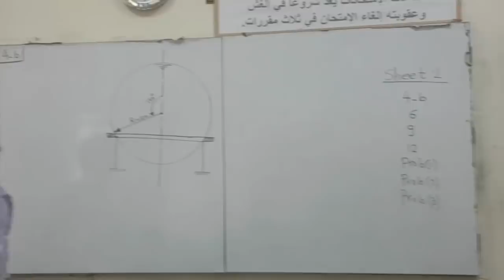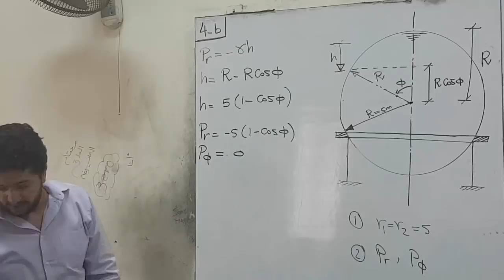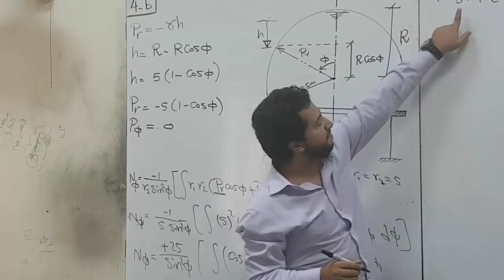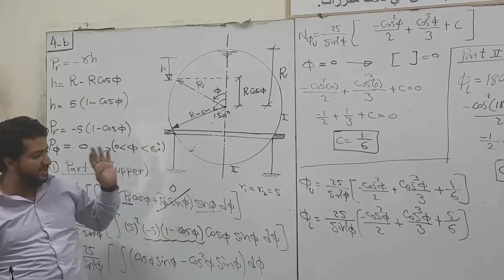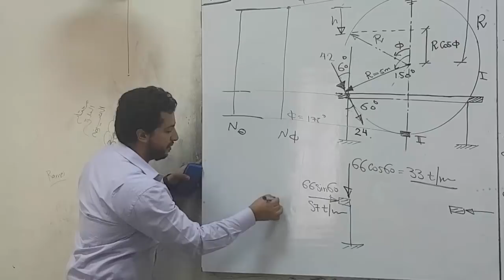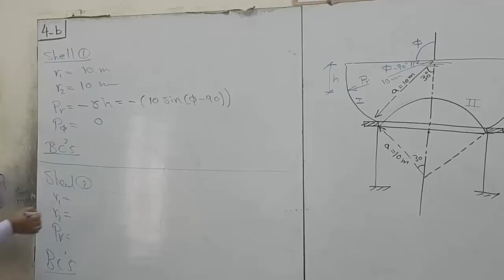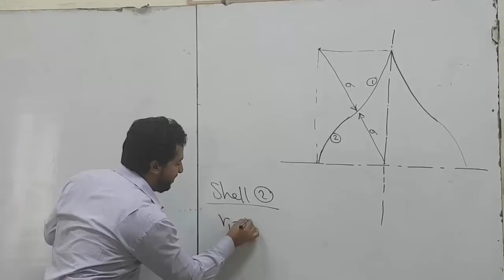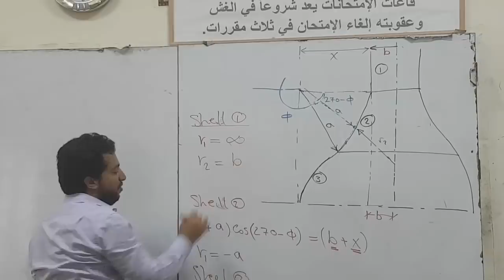سكشن الرابع م احمد اسماعيل استراكشر (shells 2) تالتة مدني ترم اول 2020